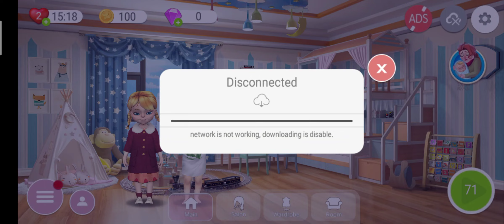Mary's Challenge Life Design Ep 6 || Android/iOS Gameplay || New Update